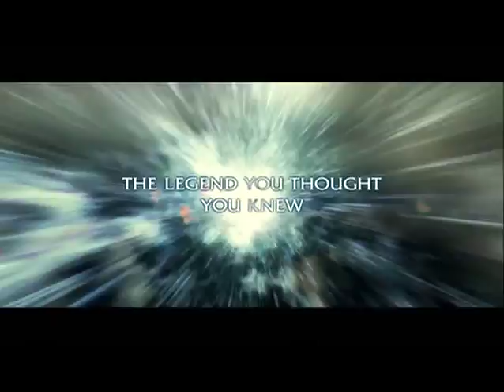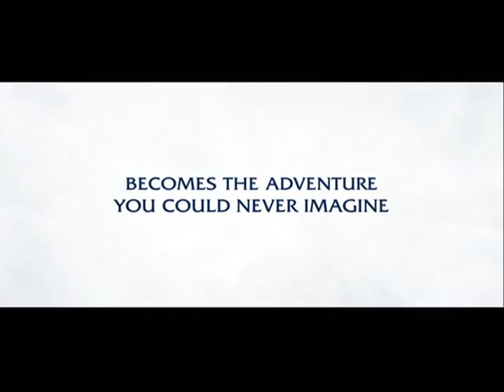Peter Pan Trailer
Trailer for the movie Peter Pan